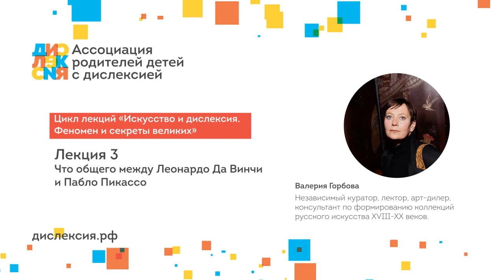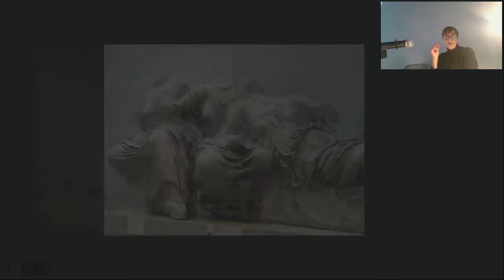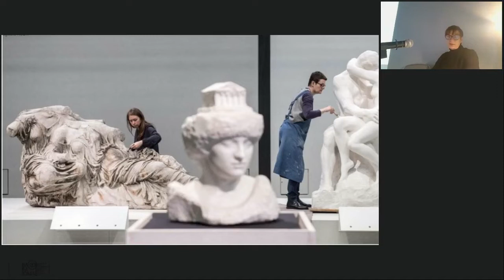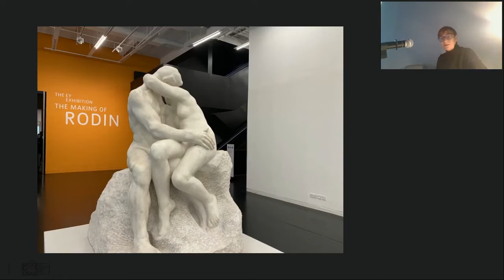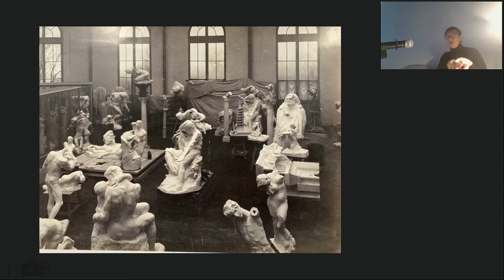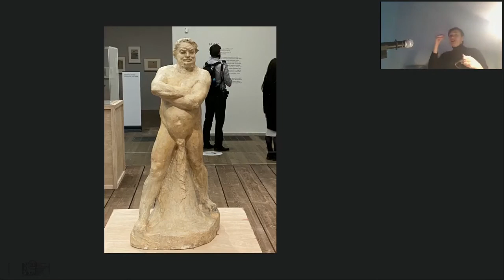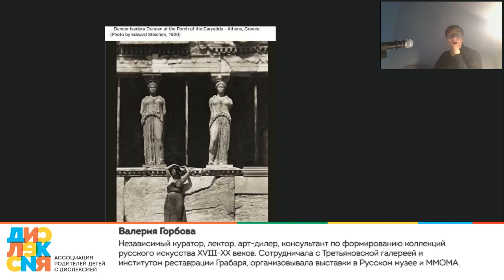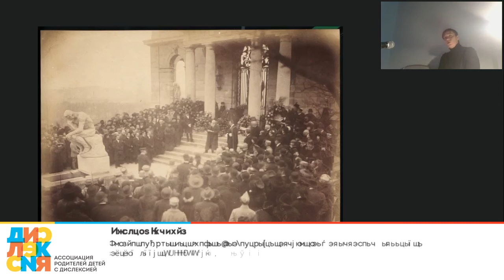Огюст Роден. Дислексия и скульптура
Лекция №3 «Огюст Роден. Дислексия и скульптура»

В третьей лекции речь пойдет про выставку Британского музея «Огюст Роден и искусство Древней Греции. Парфенон» 2018 года. Поговорили о влиянии античной архитектуры на творчество скульптора-дислексика и о доме Родена в Медоне.
Цикл лекций «Искусство и дислексия. Феномен и секреты великих»

Курс лекций посвящен феномену взаимосвязи дислексии с искусством и архитектурой на примерах биографий, карьеры, достижений, а также особенностей творческих процессов выдающихся дислексиков: художников, скульпторов и архитекторов.

Лектор – Валерия Горбова использовала материалы научных исследований о взаимосвязи творчества и дислексии.

Валерия Горбова – независимый куратор, лектор, арт-дилер, консультант по формированию коллекций русского искусства XVIII-XX веков. Сотрудничала с Третьяковской галереей и институтом реставрации Грабаря, организовывала выставки в Русском музее и ММОМА.